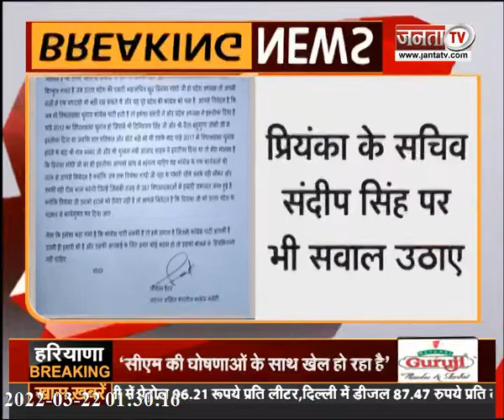किसने की प्रियंका गांधी को UP प्रभारी पद से हटाने की मांग, देखिए | Janta Tv